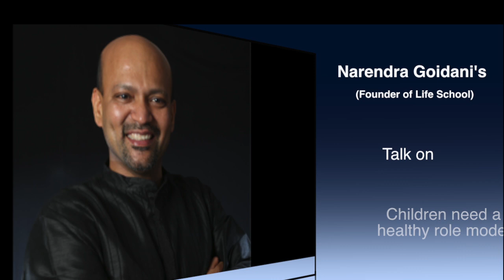Do Children need a healthy role model? | Naren | Life School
Narendra Goidani shares his thought about love and compatibility.He explains why love is overrated and love and compatibility needs to be their in order to succeed in every relationship.According to him certain concepts of live are overrated and one of them is love.Watch more inspirational videos

Life School gives a clarion call “Let’s Inspire”. We at Life School believe, being an inspiration is not an option but our responsibility to humanity.Our emphatic long standing ‘Life Value’ has been these three words,‘Inspire or Expire'.

About Naren:
A life coach, parenting guide, trainer and modern age philosopher, Narendra Goidani aka Naren is the founder of Life School, an institution focused on inspiring individuals to follow their dreams and explore their potential.